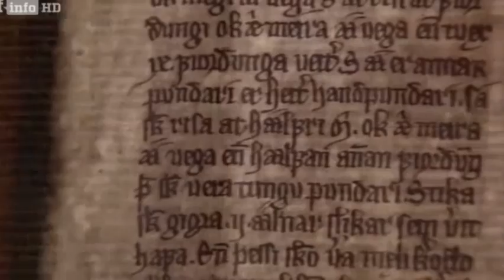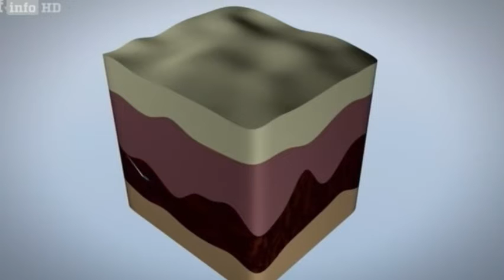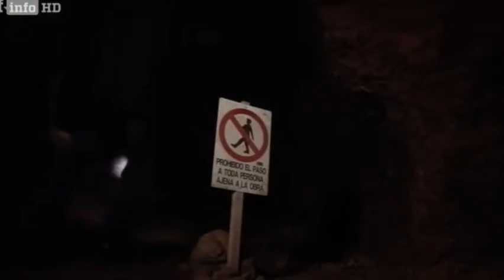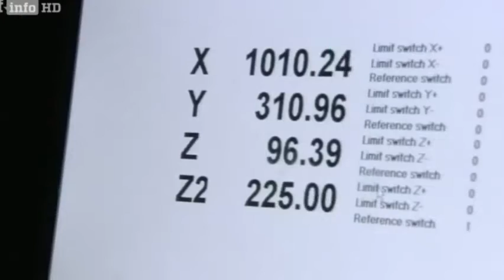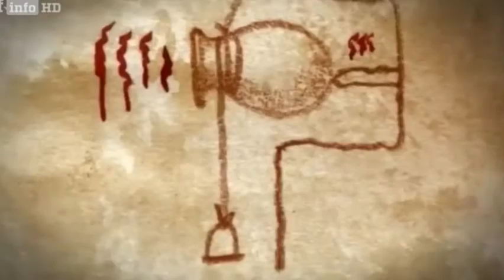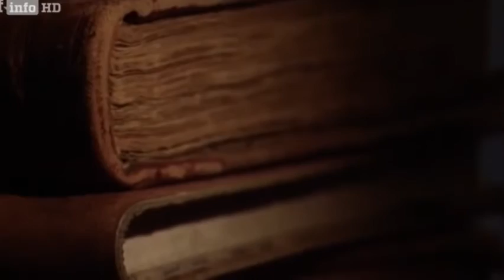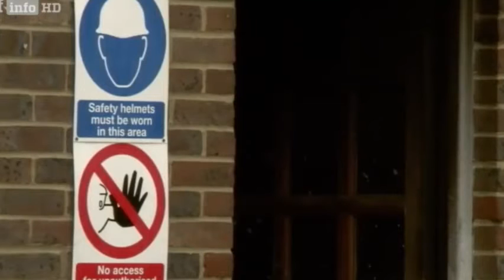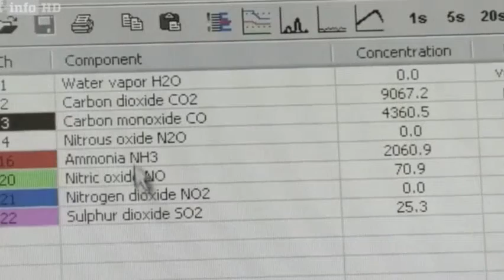Doku Deutsch Ursprung Der Technik Erfindungen Fur Die Unterwelt Doku 2015